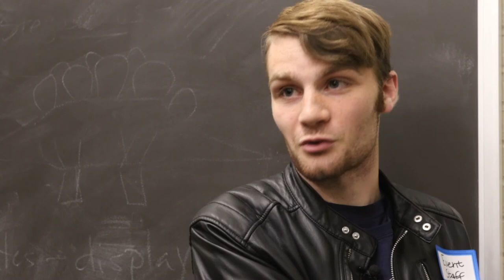Students protest guest speaker Larry Pratt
On Nov. 9, the Ithaca College Republicans hosted guest speaker Larry Pratt of Gun Owners of America. Students organized a protest before the event, and during Pratt's talk, they held a teach-in event to facilitate conversation about gun control in the U.S.